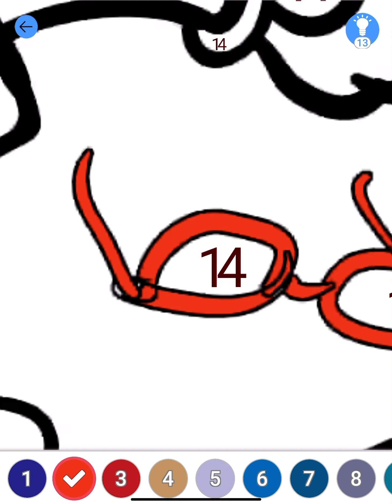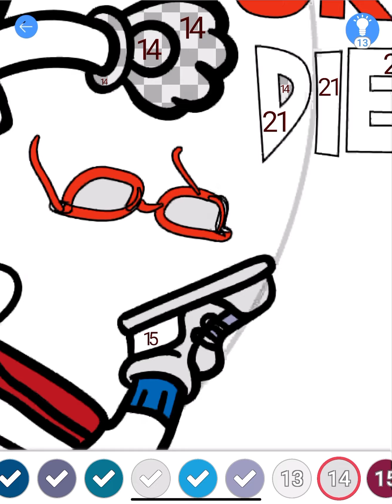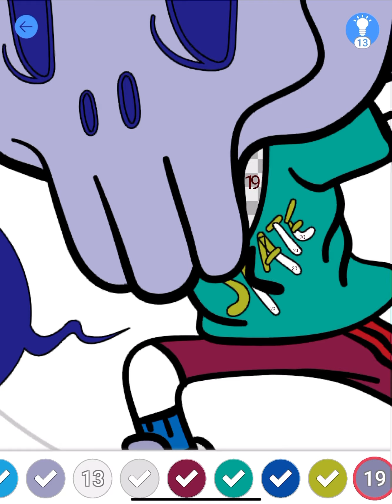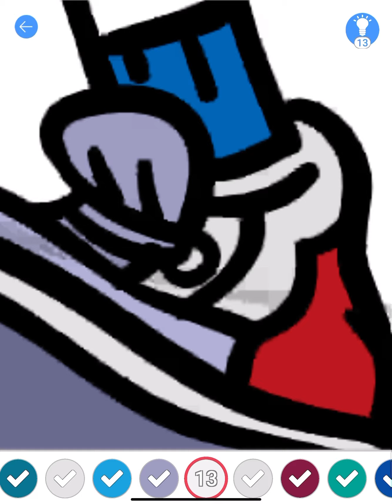ระบายสีโครงกระดูก เล่นสเก็ต